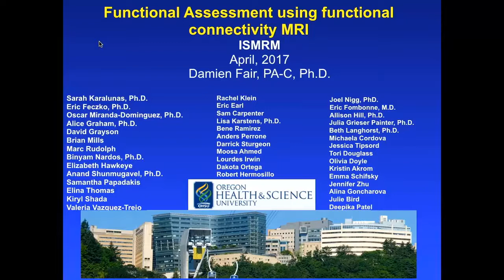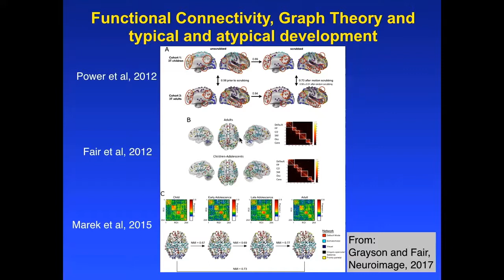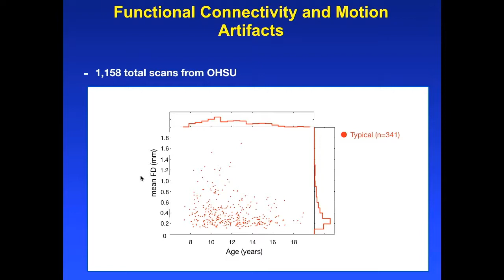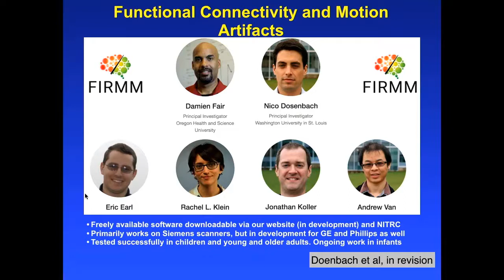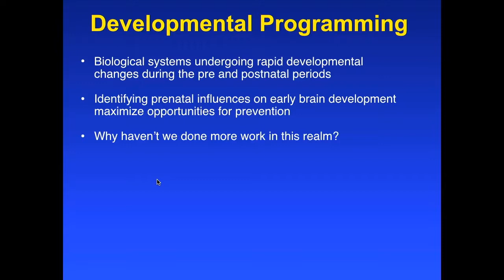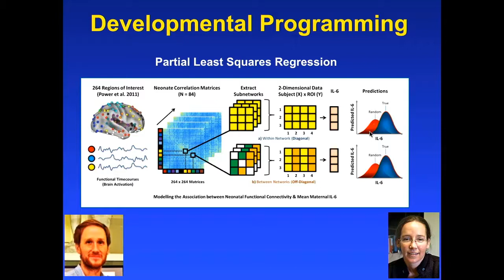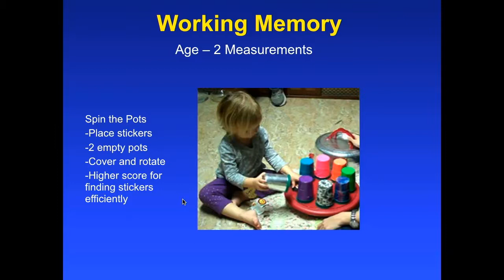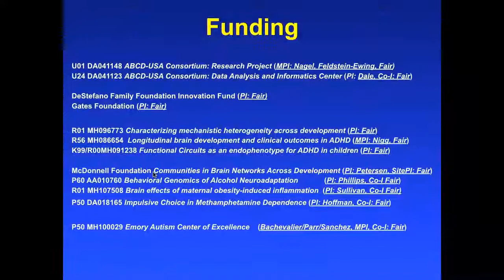ISMRM MR Academy - Functional Assessment using Resting State Functional MRI: An overview...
"Functional Assessment using Resting State Functional MRI: An overview of the challenges and the future directions"
Damien Fair, PA-C, Ph.D.  from @OHSUNews

This video is a part of the ISMRM MR Academy.